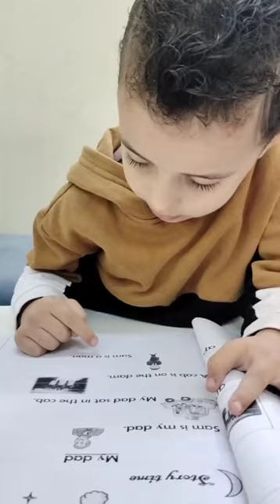Reema_International_School 📚Home Reading Time#International_School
❤️kG2 ❤️